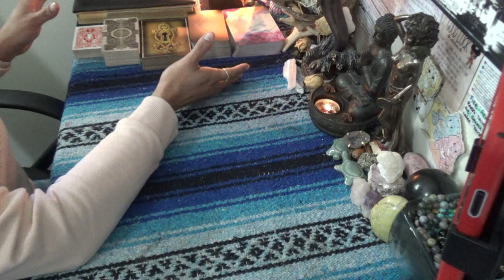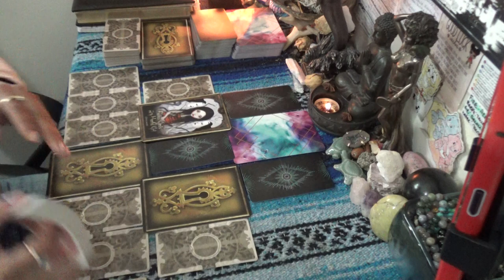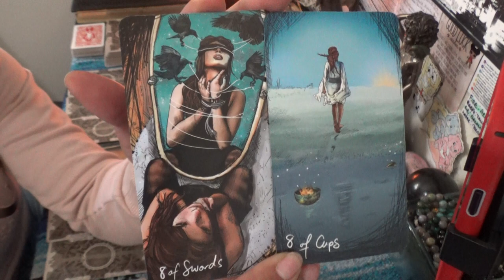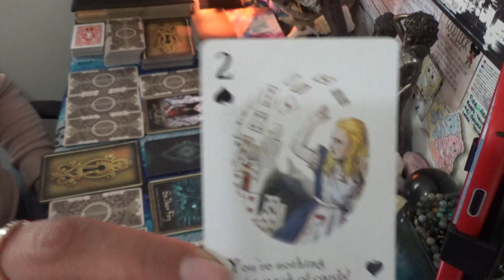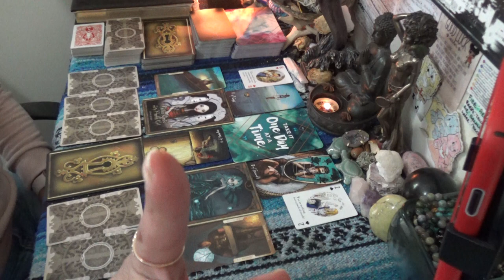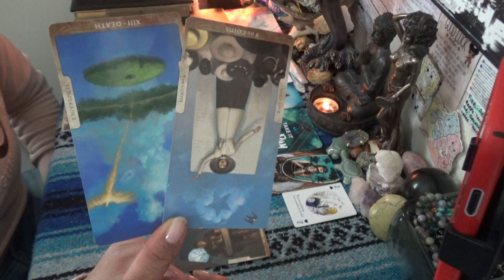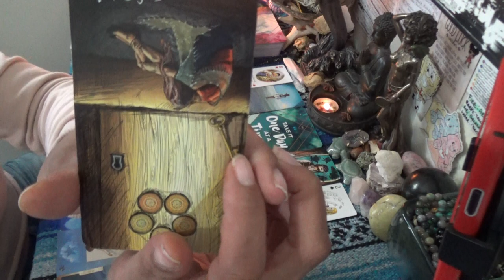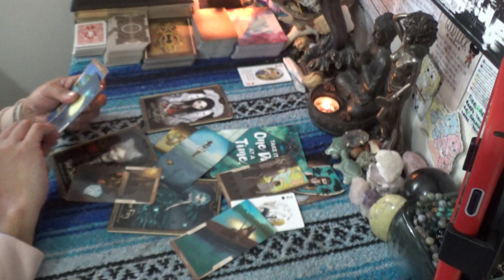♎️ LIBRA OCTOBER 2020 ♎️ YOU ARE ABOUT TO BE A STAR//THANK GOD YOU LEFT!!!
SCORPION REDDZ TAROT PERSONAL READING PRICING LIST:
-5 Card 1 Oracle Quickie Read $25 15mins
-General Energy Reading $50 for 45min:
 -2 Question read is $75 1hr+